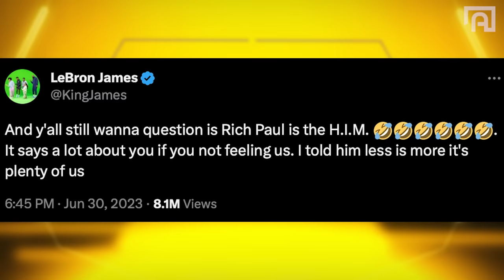Rich Paul Schools Gilbert Arenas On NBA Business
Rich Paul Schools Gilbert Arenas On NBA Business in this EXCLUSIVE Gil's Arena interview to round out Season 1. Rich gives Gilbert and the Gil's Arena Crew heaps of knowledge and tips he's learned about the business of the NBA on his road to becoming one of the best super agents in all of sports. They discuss everything from The NBA Draft, Lebron James vs Michael Jordan to the future of shoe deals and fill in the gaps with a wealth of golden nuggets.

APPAREL PARTNERS

CHAPTERS:

00:00 Intro
00:26 Rich Paul Enters Gils Arena
01:22 Rich Paul On This Historic Offseason
07:44 How The NBA Draft Works
12:08 How NBA Business Has Changed
19:29 The Keys To Being A Great Agent
25:26 The Eco System Of The Athlete
32:26 Rich Paul Weighs In On G.O.A.T Debate
42:42 Turning Point For Lebron
47:22 How Legit Is Lakers “Bubble Ring”?
50:39 The Game Within The Game
1:07:05 How Older Stars Adapt To new Roles
1:09:19 The Future Of Shoe Deals
1:15:15 Klutch Athletics
1:20:36 Best Agent Ever?